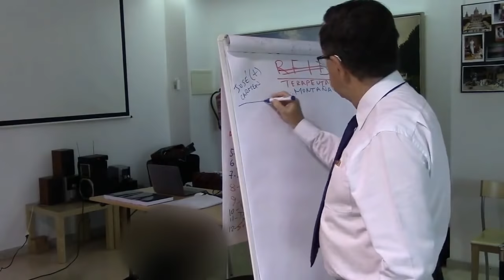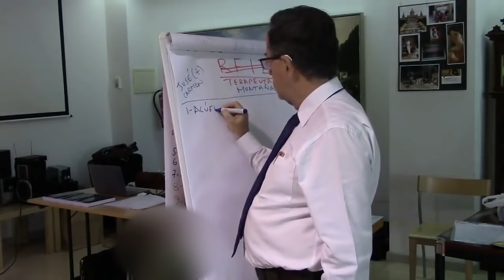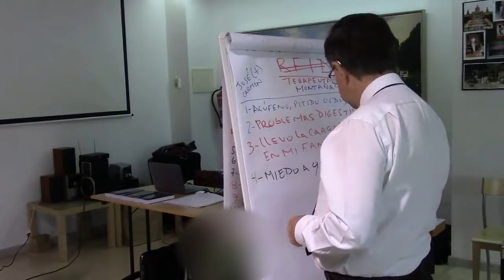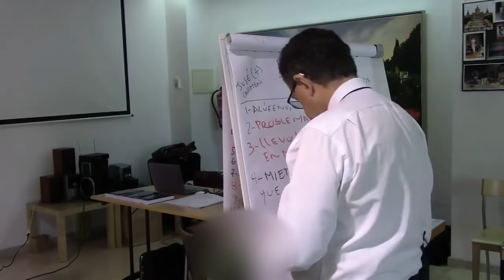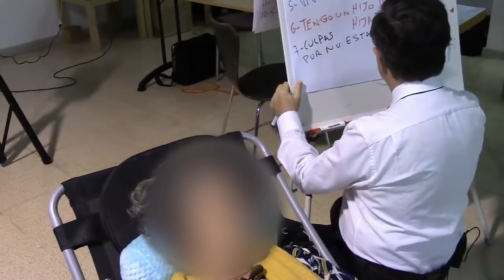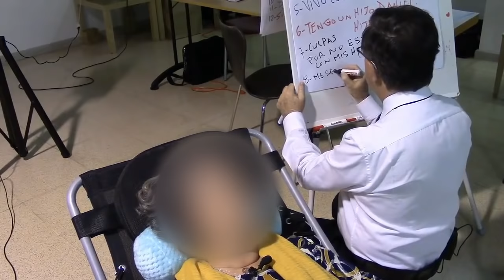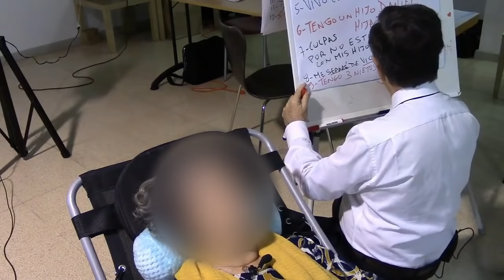4019 Aurelio Mejia. Vidas pasadas hombre enterrado vivo, mujer indígena en selva. Acúfeno, digestión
Hipnosis Aurelio Mejia. Vidas pasadas hombre enterrado vivo, mujer indígena en selva. Acúfeno, digestión.
Madrid, España, 12 marzo 2019.